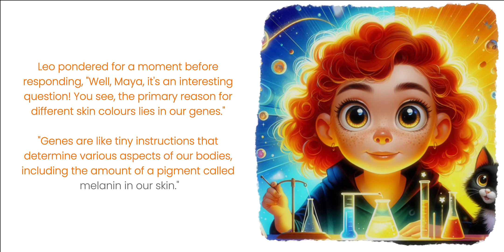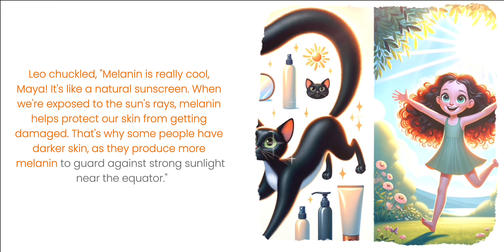[Tell Me Why] Ep 4: Shades of the World - Exploring Different Skin Colours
Why do people have different skin colors? Explore the beautiful tapestry of humanity as we unravel the captivating mystery of why people have different skin colours! In this enlightening animated read-along picture book, children will embark on a journey of understanding and appreciation for the diverse hues that make us unique. Join us as we celebrate the richness of our world and the beauty of diversity.